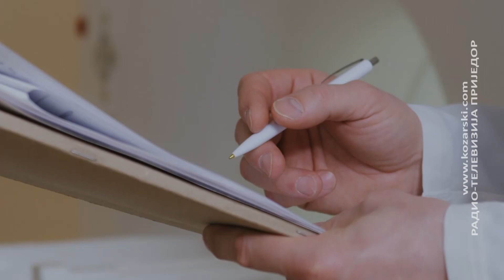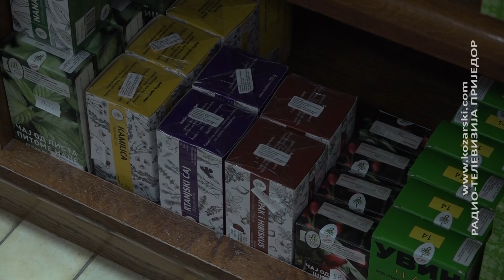LJEKOVITO BILJE KAO ISPOMOĆ MEDICINI